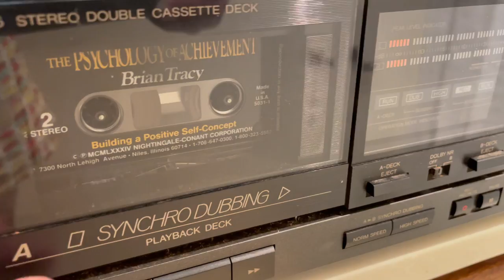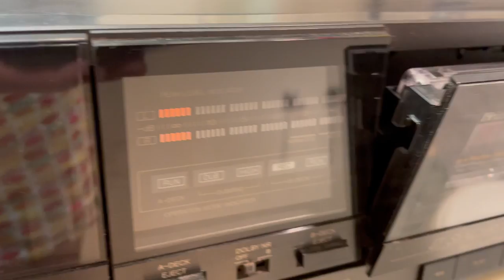Vintage JVC TD-W95 Stereo Double Cassette Deck Synchro Dubbing